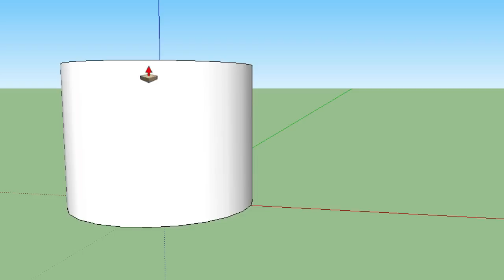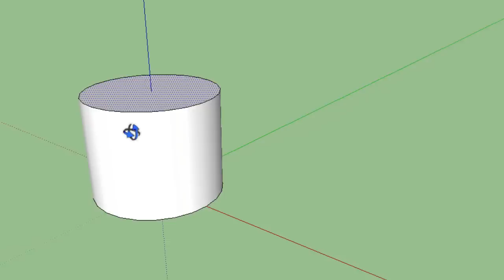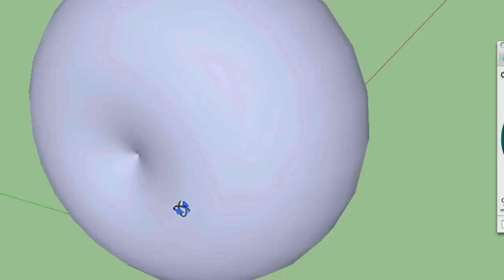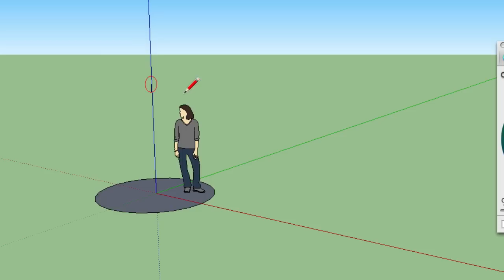Concepts of cylinders, spheres and cones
How to deal with the volume and surface area of cylinders, spheres and cones.